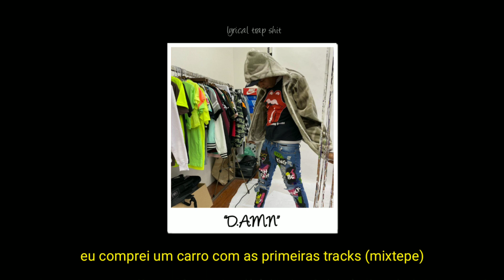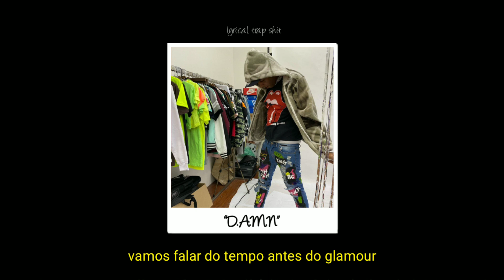BC Raff "D.A.M.N." (letra)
*CRÉDITOS*

Compre meu merchandising @FERNVNDXClothing
Siga @bc_raff
Siga @lyricaltrapshit

ESSE VÍDEO NÃO ESTÁ MONETIZADO E NÃO TEM NENHUM FIM LUCRATIVO. TODOS OS DIREITOS ESTÃO RESERVADOS AO CRIADOR, CASO ELE QUEIRA QUE EU EXCLUA, ME MANDE UM EMAIL PARA O ENDEREÇO QUE ESTÁ NO FINAL DA DESCRIÇÃO!

[LETRA]

Design alex mcqueen
Um tênis de preço que antes eu juntava pra pagar o aluguel
Roupa cara,coração frio
Infância triste e hoje gelo no lean
Coco no whisky e hoje fogo no slush

Man, não fala merda
Lembrei da escola, 7a série
O mais odiado, o prometido, 777
Promessa de Deus
Gueto é gospel
e o baile segue, colombia na blunt
smoking não vale
Tomei seu papel e dropei hoje a tarde
 ouço aquela mina ela chama molly
fumo maconha porque mano eu gosto
não vou escutar papo careta chato
porque eu admito mano eu sou drogado(yeah)
empilhei 300 de juntei 50
de 300c grade moto viela
comprei um carro com as primeiras tracks (mixtape)

Vamos falar do tempo antes do glamour
antes de eu subir na vida, álbum
antes das glocks nas bags, seguro
incrível uma palavra mudar tudo

Eu lembro de cada show, vazio
Eu lembro de cada mc, que traiu (referencias hehe)
popularidade cai amigos somem
pessoas de vidro que logo se quebram

As pessoas especiais eu sou agradecido
Aos meus fãs que eu nunca imaginei um dia ter tido
Desculpa nesse eu não conti remorso